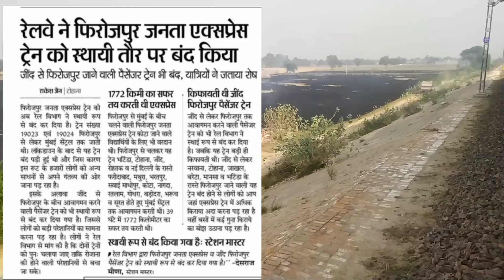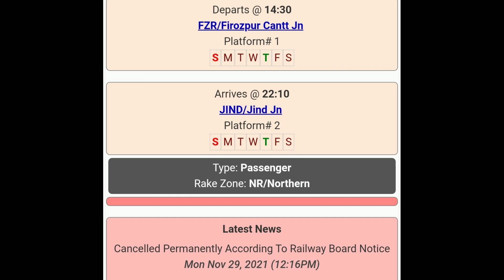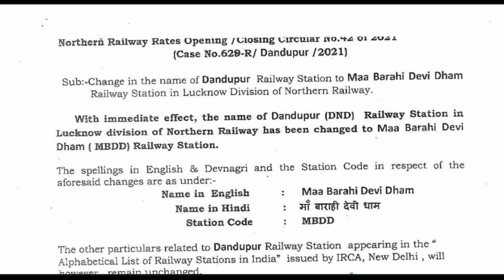After JANTA, ANTODYA and SHATBDI,fzr jind pass. cancelled permanantly. Bad news for bti fzr section.